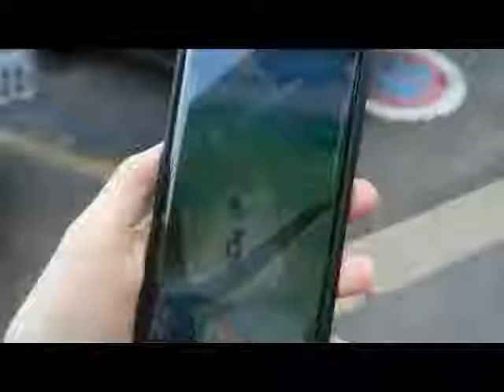SERV POKEMONGO 22LUG